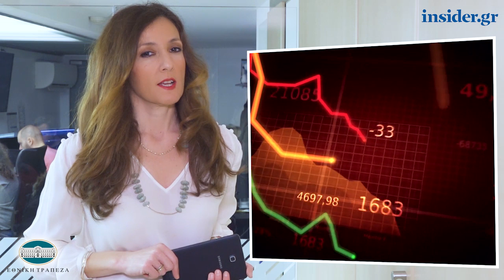Η οικονομία σε 1' από το insider.gr - 28/2/2019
-Έρχονται περικοπές σε μισθούς και συντάξεις εάν το ΣτΕ δικαιώσει δημοσίους υπαλλήλους και συνταξιούχους

-Tο 2023 θα είναι έτοιμος ο Πατρών – Πύργου

-«Καμπανάκι» Ε.Ε. για τον κατώτατο μισθό- «Φρένο» στις 120 δόσεις για χρέη προς τα Ταμεία